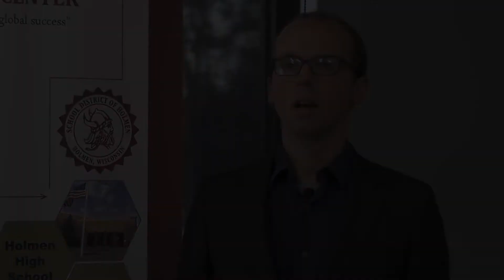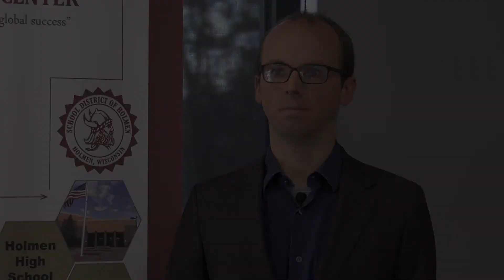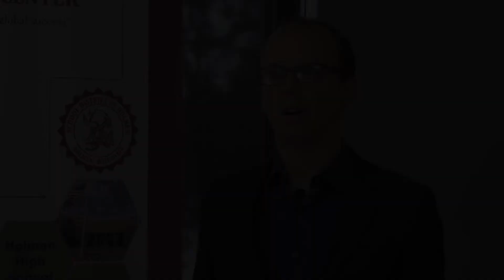School District of Holmen - Technology Referendum 2019 - MS/HS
On the April 2, 2019 ballot, the School District of Holmen will ask voters to weigh in on a proposal to provide supplemental technology funding across the District in the amount of $450,000 per year for a period of five years. This video provides more information on the history of technology funding in the District and the needs that would be addressed by the 2019 referendum.

More information regarding the referendum, as well as the full referendum video, are available